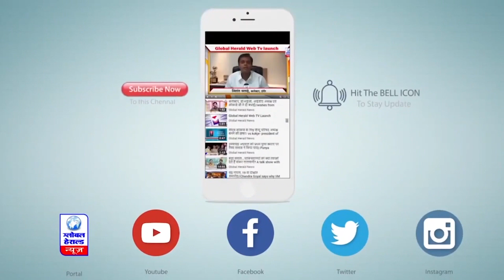उत्तर कोरिया द्वारा 10 से अधिक मिसाइलें दागे जाने के बाद दक्षिण कोरिया ने भी दागीं 3 मिसाइलें